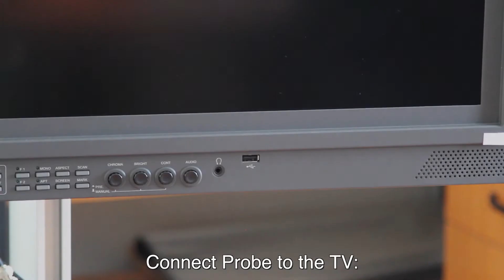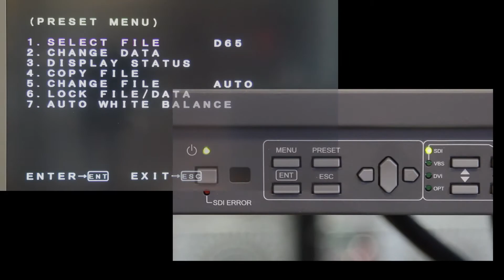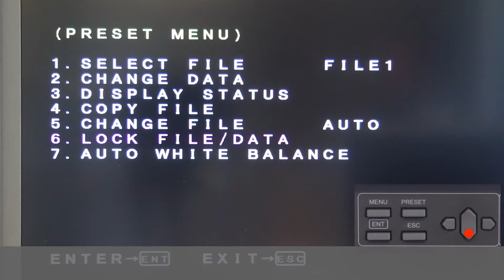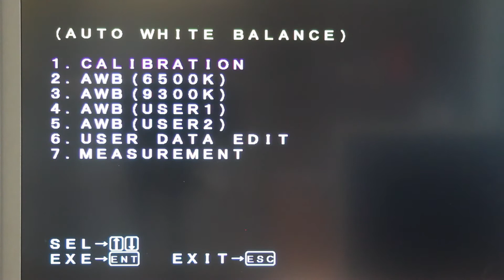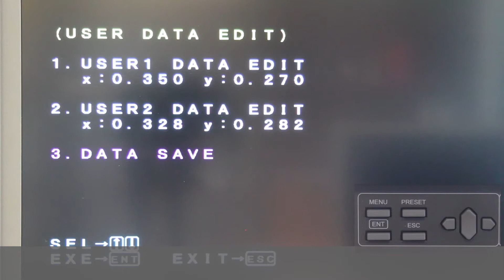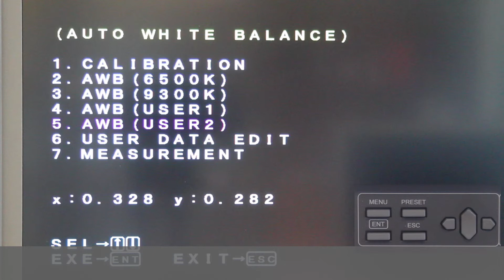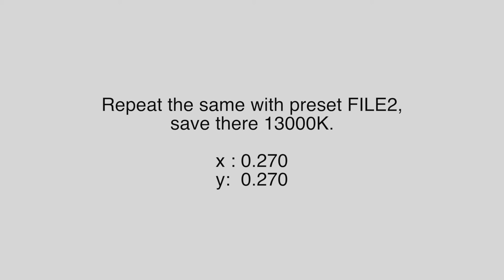CRT display calibration and AWB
Display calibration and Auto White Balance